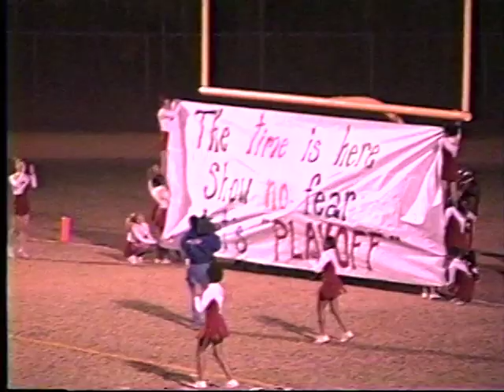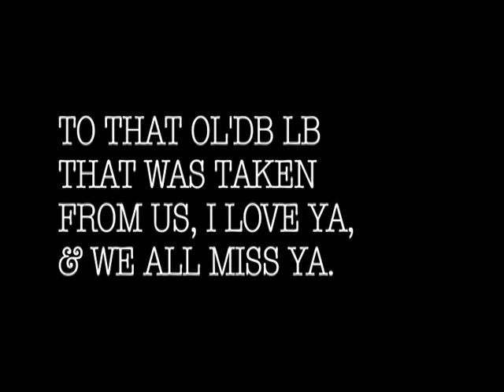Douglas Byrd Highlight Video (Explicit Language)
Highlight Video created by Lorenza Pickett. I think it is from 97-02